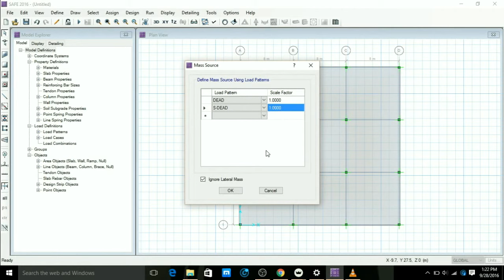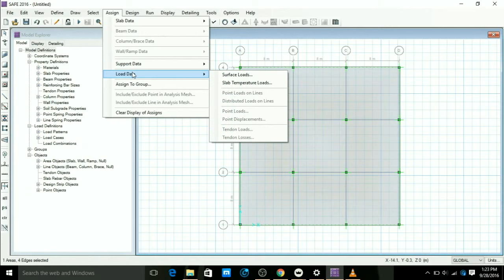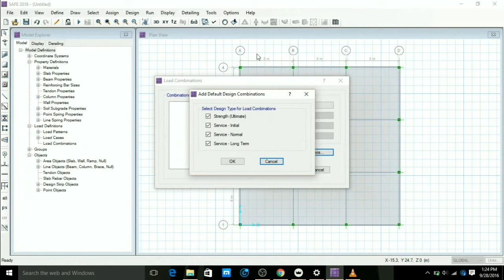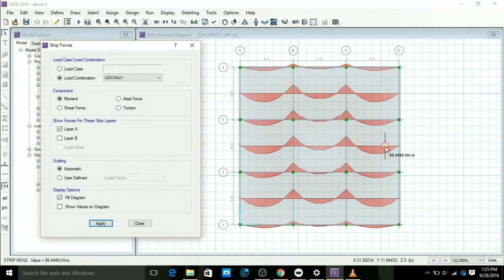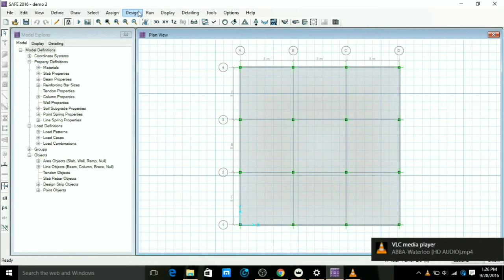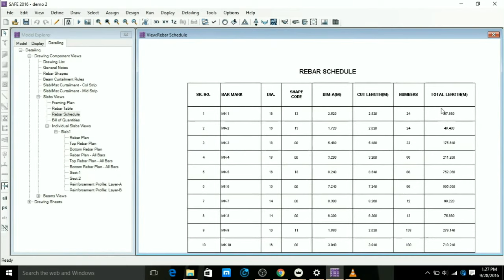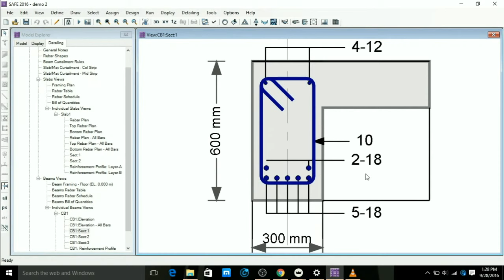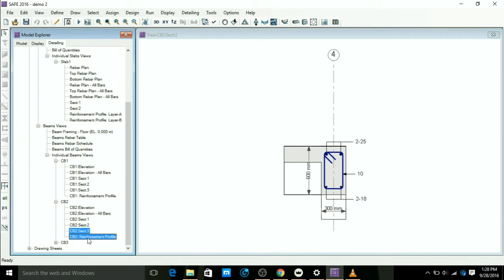Quick Design of Slab Using SAFE 2016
Demonstration of how easily and quickly you can design a concrete slabb using CSI SAFE 2016 Software